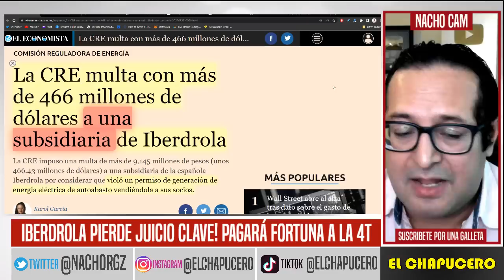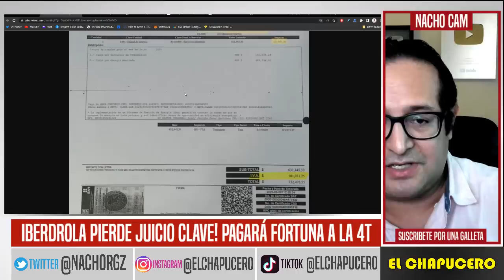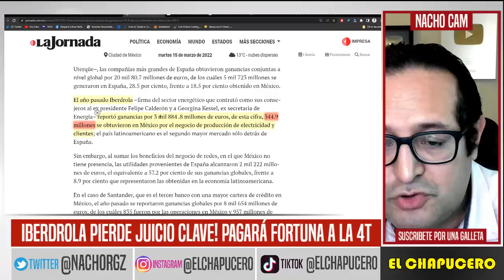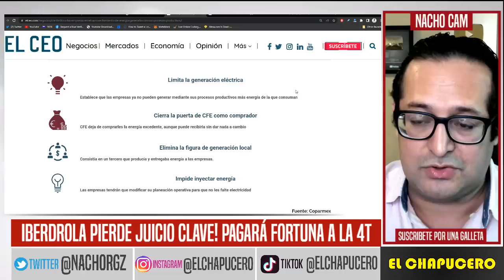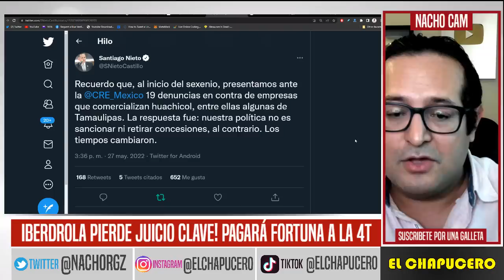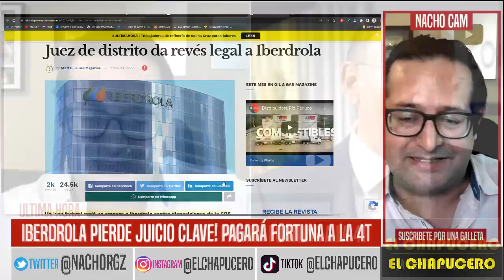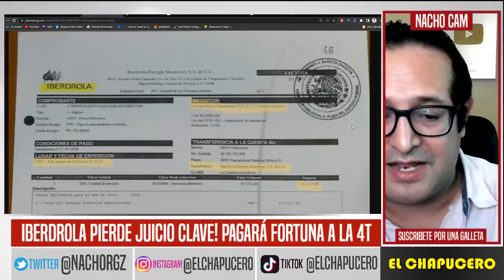PIERDE IBERDROLA JUICIO CLAVE! PAGARÁ MEGA FORTUNA A LA 4T. SE BORRAN TODAS SUS UTILIDADES. NOTICIAS